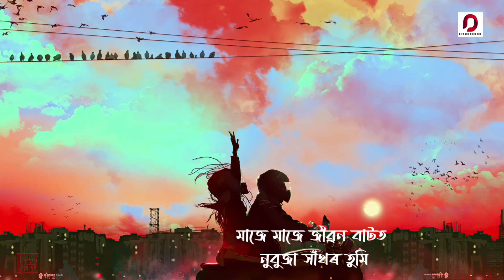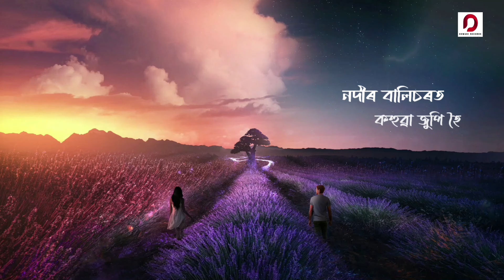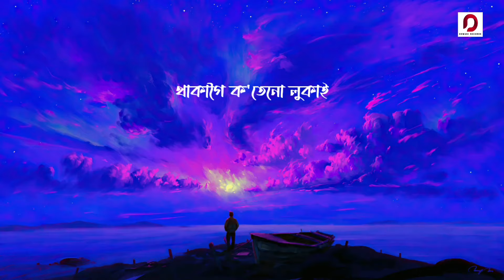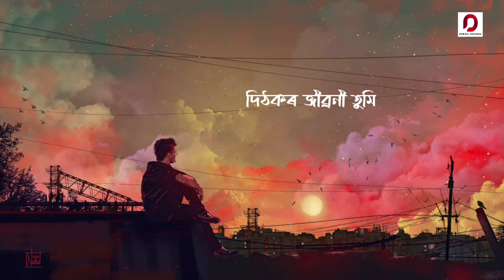EMUTHI FAGUN - Sumon Kashyap | Mriganka Mousom | Shibananda Baruah | New Assamese song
♬ AUDIO CREDITS ♬

Song : Emuthi Fagun

Singer
Sumon Kashyap

Lyrics
Mriganka Mousom

Composition
Mriganka Mousom
Shibananda Baruah

Music & Additional vocal
Shibananda Baruah
(Rudra Records)

Flute
Anjan Medhi

Violin
Manzil Kumar Gogoi

Guitar
Shibananda Baruah

Mixing & Mastering
Bhupesh Saikia
(Taal maan)

Vocal recorded @Sangeet audio lab by Bedashis Sarma

Video editing
Mriganka Mousom

Animation
Abhijit Gogoi